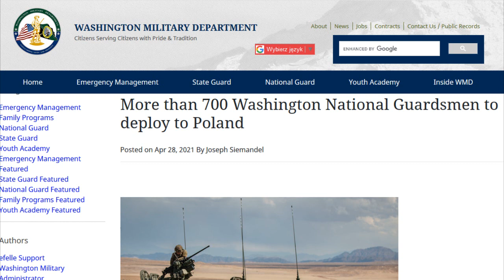"Rosja nigdy nie chciała, aby Iran naprawił stosunki z Zachodem". Informacje z bieżącego tygodnia.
Informacje z bieżącego tygodnia od poniedziałku do czwartku.

Między innymi:

- Moskwa obiecała uniemożliwić Iranowi posiadanie bomby atomowej.

- Wyciek taśm z wypowiedziami o kontrowersyjnej treści szefa irańskiego MSZ.

- Minister wywiadu Izraela Eli Cohen powiedział: „Zły układ spowoduje, że region pogrąży się w wojnie”.

- Skandaliczne obchody i marsz w Kijowie.